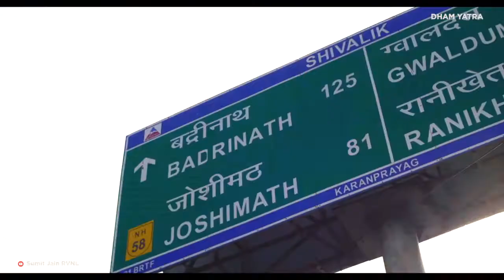Rishikesh - Karnprayag Railway Line - Chardham Yatra - Dham-Yatra.com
Rishikesh to Karnprayag Railway is Indian Railways proposed route for Chardham Yatra Railway to connect Chota Char Dham or Uttarakhand Chardham Yatra know as Yamunotri-Gangotri-Kedarnath-Badrinath.
It is one of the great initiatives by the Indian Government(Modi Government in 2014).